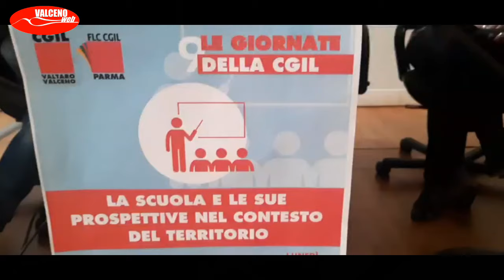LE GIORNATE DELLA CGIL LA SCUOLA E LE SUE PROSPETTIVE NEL CONTESTO DEL TERRITORIO